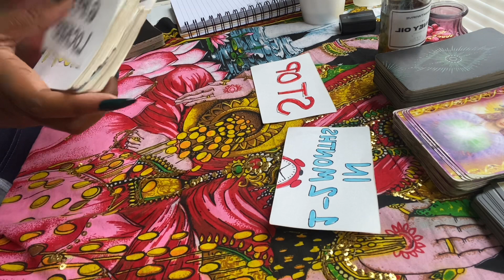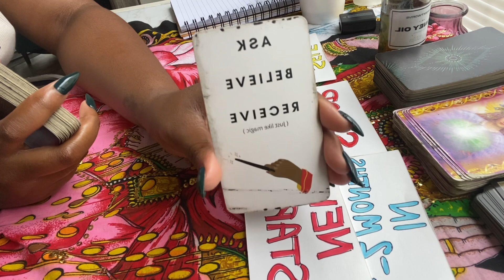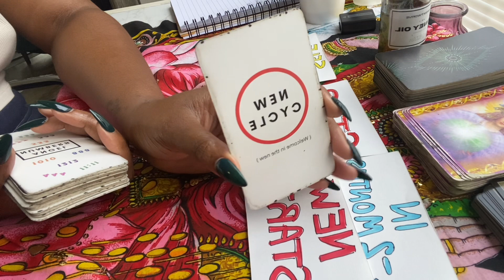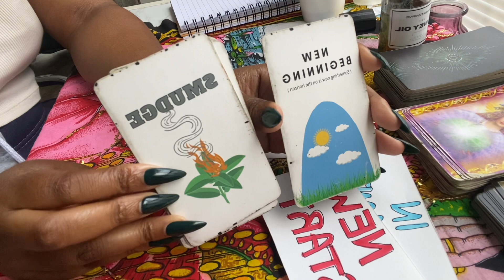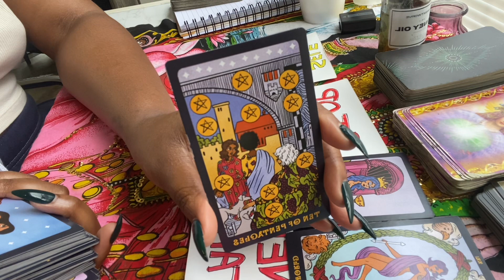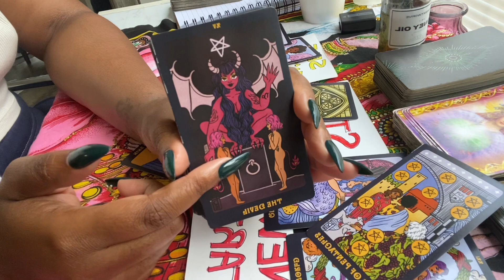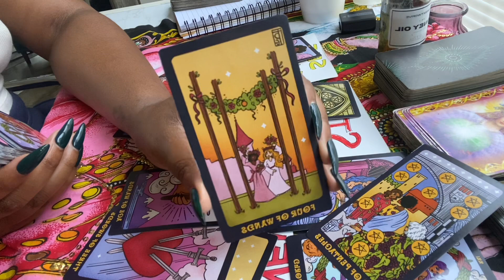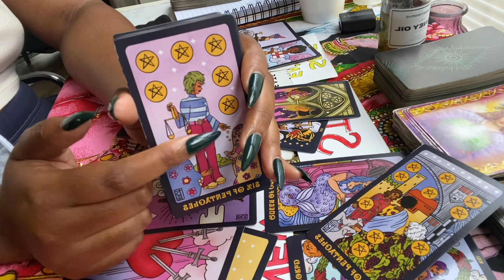LEO 🦁🎉ENDING 2022 WITH A BANG! NEW VIBES! CLARITY! NOVEMBER 2022 TAROT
Hello, You can call me "Ze" I am an intuitive tarot reader! 🔮 I do not tolerate any negativity on my channel. I do not have all of the answers, I can only give you genuine advice and guidance.✨My goal is to inspire and motivate my viewers through tarot!

1 QUESTION: $12
2 QUESTIONS: $24
3 QUESTIONS: $36
4QUESTIONS: $48